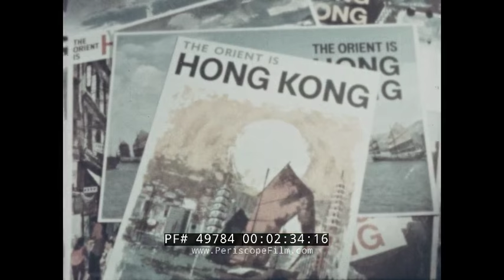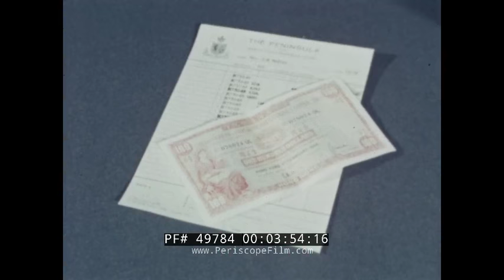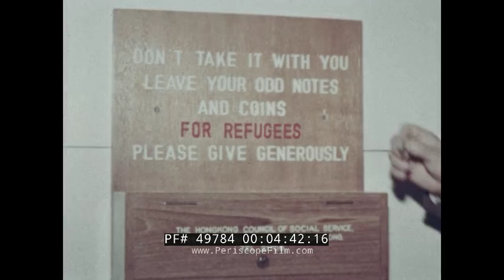1960s HONG KONG TRAVELOGUE MOVIE "DESTINATION HONG KONG" 49784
The Hong Kong Tourist Association presents “Destination Hong Kong,” a 1960s color picture from Dudley Productions Limited. Considered “the crossroads of the Orient,” the narrator explains how its harbors regularly receives goods and people from the all the world’s continents. Mark 01:09 reveals a boatful of tourists watching ships unload before returning focus to the business activities of the seaport “whose main reason for existence is the worldwide import and export of merchandise.” Banking is also a key segment of Hong Kong (mark 02:05) as is tourism. The film takes the viewer to Kai Tak international airport starting at mark 02:38 as tourists exit aircraft as well as ocean liners at the nearby dock. We watch as tourists visit a currency exchange (mark 03:27) before delving into Hong Kong culture and an explanation of Hong Kong’s geography (mark 05:30). The camera takes the viewer through the hustle and bustle of Hong Kong streets as well-dressed businessmen and women make their way to work. At mark 07:24 we visit the city of Victoria and architecture that varies from traditional to buildings with a Western influence. Contrasts continue as the film takes the viewer from local markets to high-end stores. Mark 12:00 takes us to the Happy Valley Racecourse (a popular tourist destination) followed by a look at Repulse Bay in the southern part of Hong Kong Island where we see a traditional Chinese lion dance. The film tells of life on aboard a sampan boat starting at mark 15:00 and then visit the urbanized Kowloon (mark 17:50) as the camera shows us “wonderful shops and fine hotels.” Hong Kong is also a place to learn, the narrator explains starting at mark 19:00, as we take a look inside a typical classroom before turning to nightlife, including a trip to a Chinese opera and a look at the annual sea festival and Dragon Boat Race in the town of Aberdeen (mark 22:45).